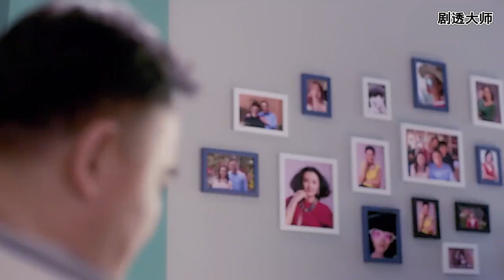霸道总裁上门找灰姑娘，没想反被灰姑娘一家怒骂，好可怜